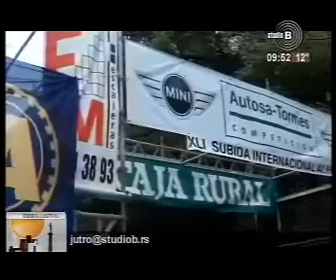Studio B jutarnji-Dusan Borkovic i Nisotec racing Team-13. Maj-trka u Spaniji